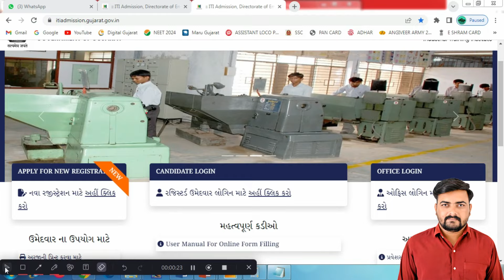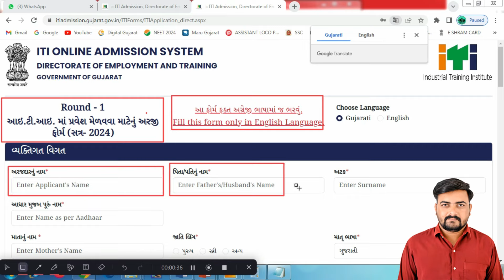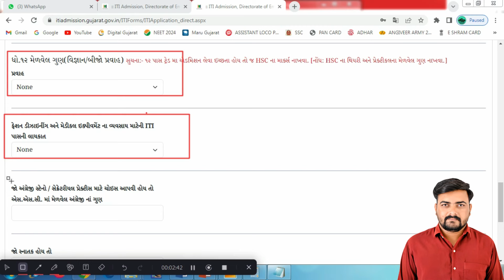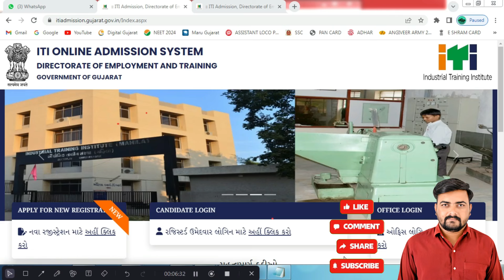ITI Admission 2024 Online Apply | ITI Online Form Fill up 2024 Gujarat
TOPIC COVERED IN THIS VIDEO👇
iti admission online apply
iti admission 2024 online apply date
IT|_Gujarat_Admission_2024_Form_Fill_Up_Complete _Detail
iti admission
iti admission 2024 gujarati
iti admission exam question paper
iti cits admission 2024
how to check iti admission status
government iti college me admission kaise le 2024
iti govt college admission 2024
private iti college me admission kaise le
iti sarkari college me admission kaise le
iti admission date
iti admission date 2024
iti admission documents
iti admission form edit kaise kare
iti admission form fill up
iti admission full process